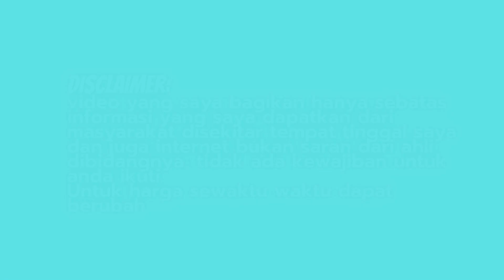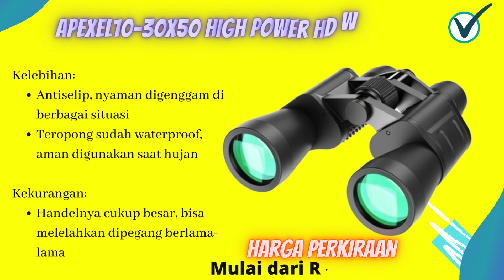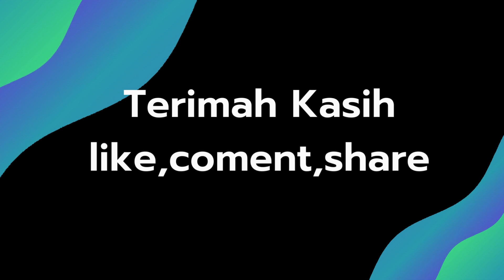10 Teropong Jarak Jauh Terbaik Ditinjau oleh Outdoor Activist Terbaru Tahun 2023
10 Teropong Jarak Jauh Terbaik   Ditinjau oleh Outdoor Activist Terbaru Tahun 2023